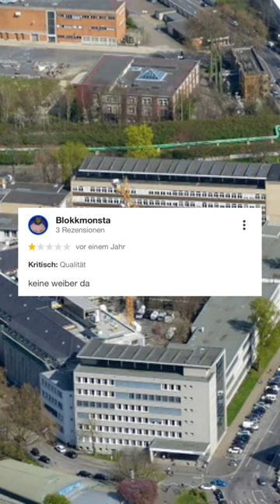Leopold-Hoesch-Berufskolleg shorts schule googlebewertungen